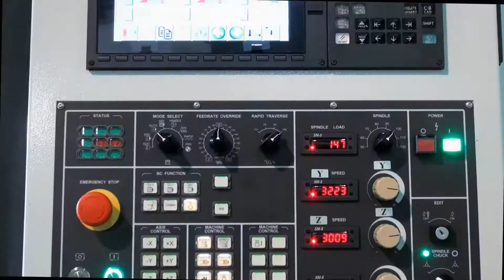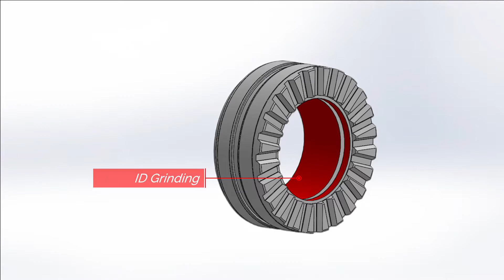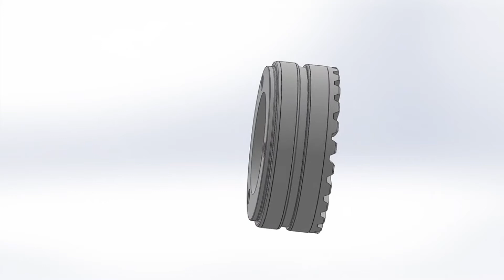Rectificadora eficiente IDOD EGM 350CNC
e-tech maquinaria inc.